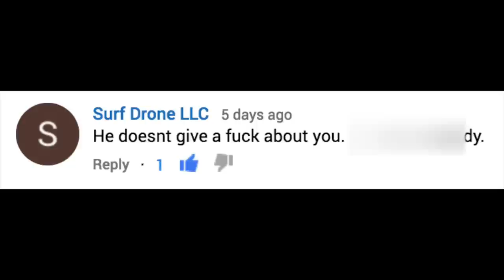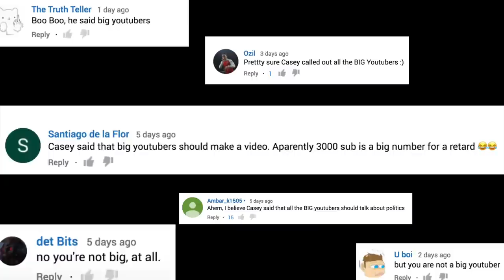The Aftermath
Thanks for everything, this has been an incredible week! Here's a little meme while I work on my larger project.